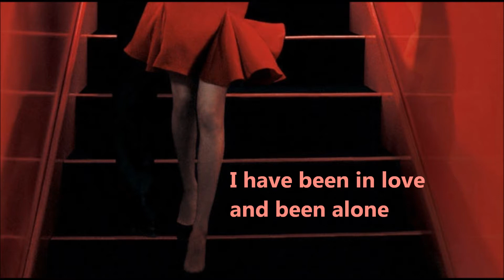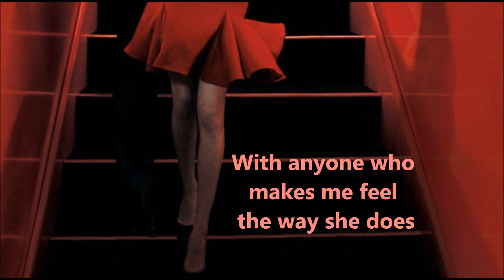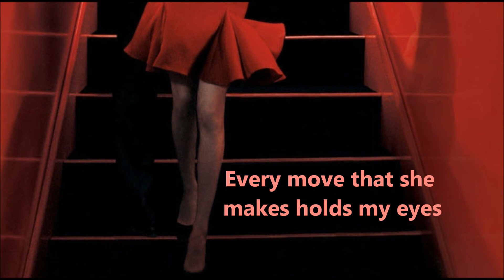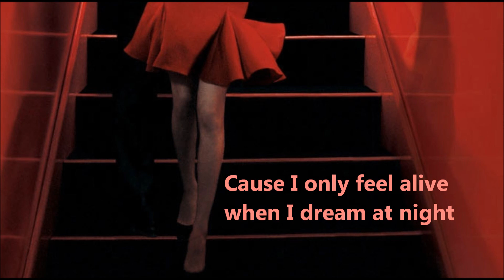when I dream at night - Marc Anthony (Lyrics)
I have been in love and been alone
I have traveled over many miles to find a home
There's that little place inside of me
That I never thought could take control of everything
But now I just spend all my time
With anyone who makes me feel the way she does

'Cause I only feel alive when I dream at night
Even though she's not real it's all right
Every move that she makes holds my eyes
And I fall for her every time

I've so many things I want to say
I'll be ready when the perfect moment comes my way
I had never known what's right for me
'til the night she opened up my heart and set it free

Now I just spend all my time